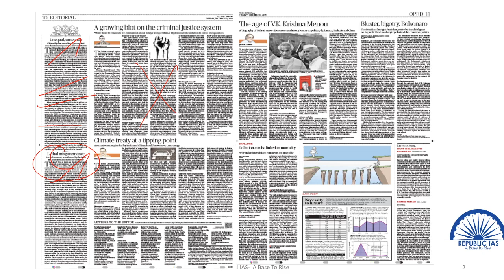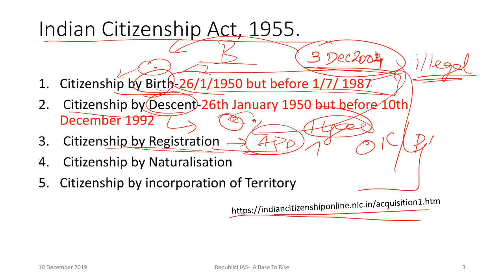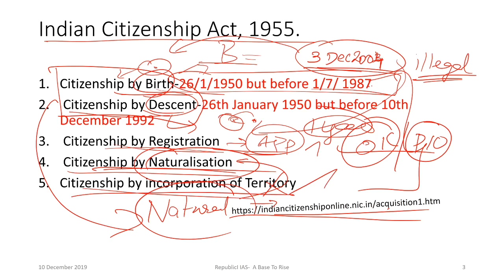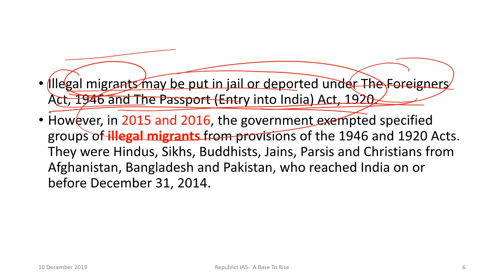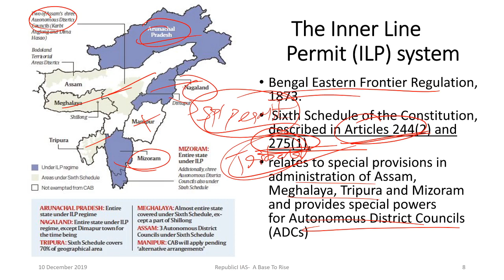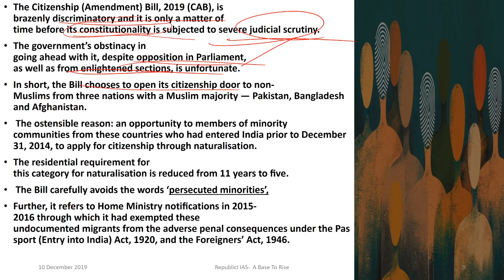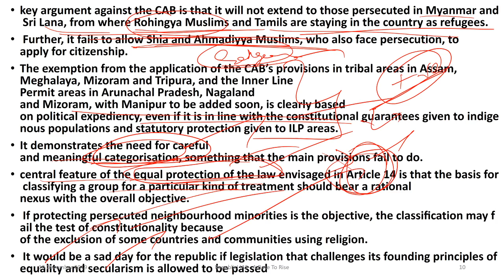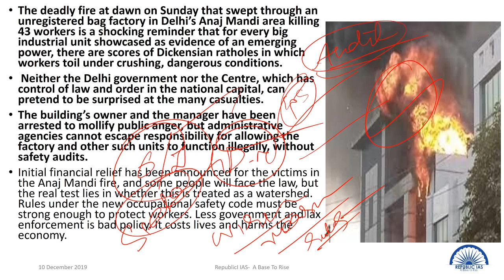10/12/2019-The Hindu Editorial Analysis In Tamil- Citizenship Amendment Bill 2019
THE HINDU DAILY EDITORIAL ANALYSIS IN TAMIL FOR UPSC